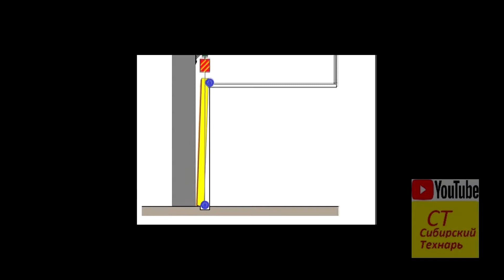ворота своими руками, самая удачная конструкция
мои самодельные ворота в гараже